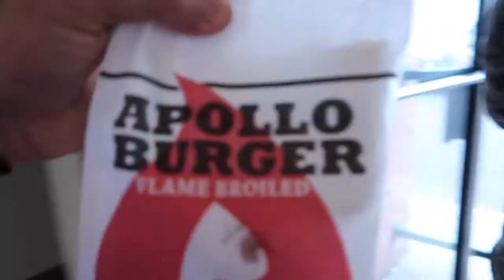Apollo Burger!!!👍👍 Food Friday #3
►INSTAGRAM & TWITTER - @ Keenanlox

Track:JayJen   Imaginary [No Copyright Trap Music] [Free2Use]

Track: Ikson   Fresh [No Copyright Trap Music] [Free2Use]